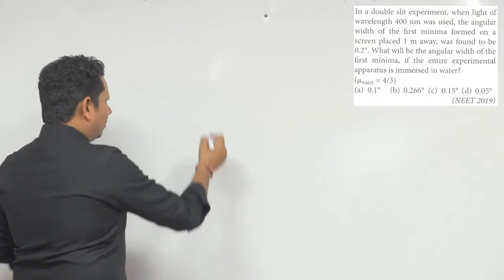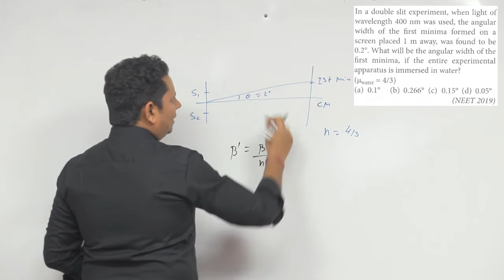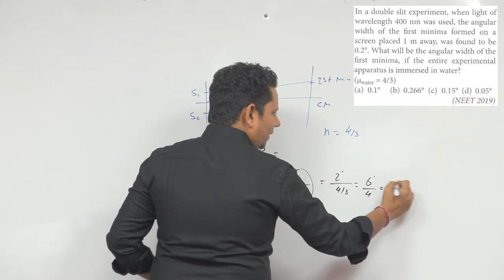In a double slit experiment, when light of wavelength 400 n m was used, the angular width of the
In a double slit experiment, when light of wavelength 400 n m was used, the angular width of the first minima formed on a screen placed 1 m away, was found to be 0.2.